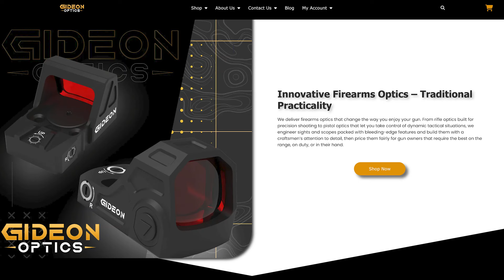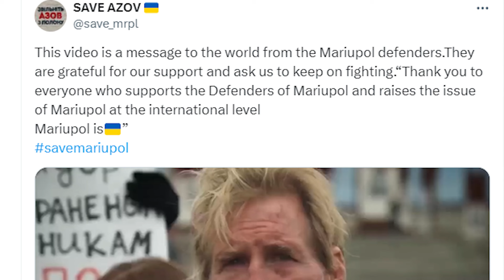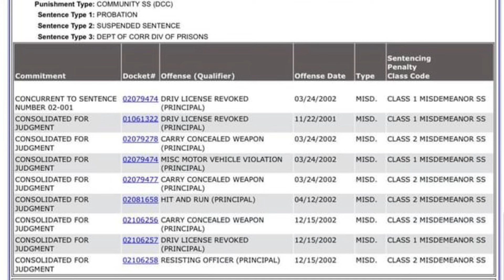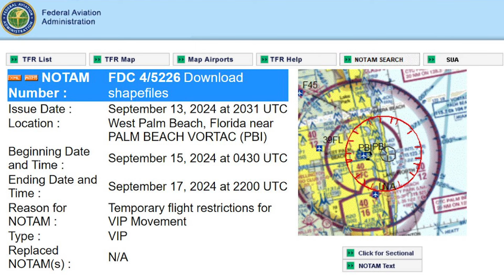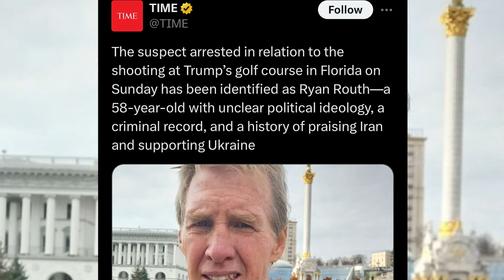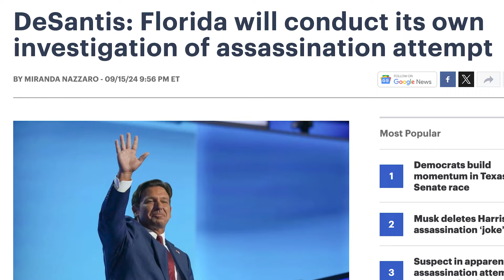UPDATE: Trump Hole 6 assassination attempt - I'm looking at you, Secret Service